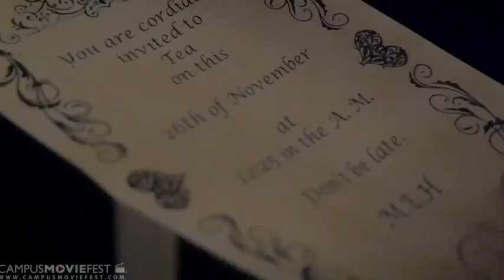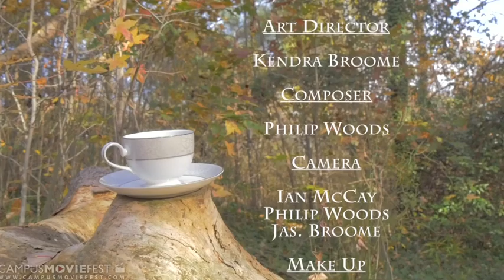Tea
This piece is a twist on the classic Alice in Wonderland story that our audience is already familiar with. Rather than chasing the White Rabbit, the rabbit (along with the Cheshire Cat, Mad Hatter, and the Hookah-Smoking Caterpillar) pursue Alice in a twisted game of cat and mouse.

Created by QLAB  at University of North Carolina Greensboro in 2014 as part of Campus MovieFest, the world’s largest student film festival.

Cast & Crew :
James Broome - Captain
with
Kelly Erickson - Actor
Ian Worth McCay - Camera
Philip Woods - Editor, Composer
Megan Callahan - Actor
Langston Greer Styles - Crew, Actor
Kayla Braddy - Crew
Austin Jeffries - Actor
Taylor Strassburg - Actor
Samantha Cowell - Actor
Lauren Mackenzie Bagwell - Actor, Makeup

Make sure to check out this video and thousands more on the Campus MovieFest